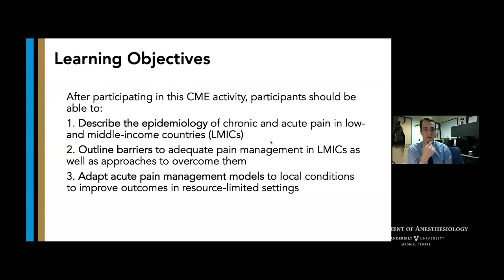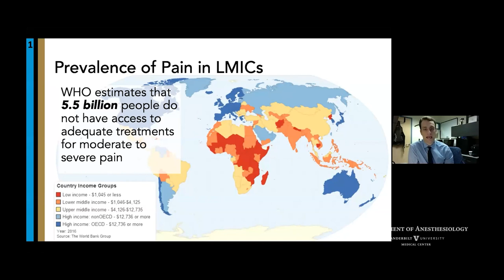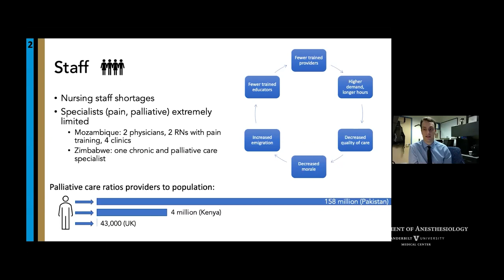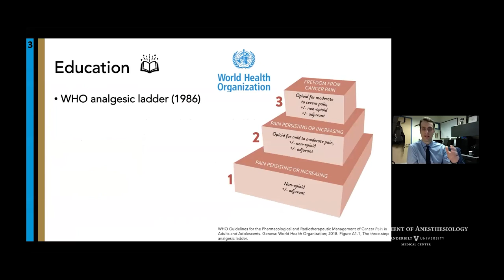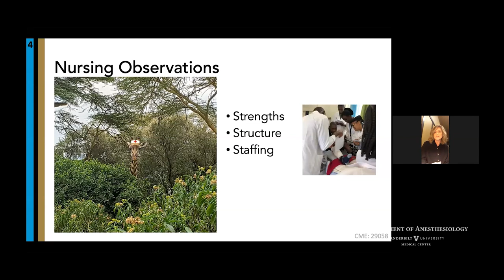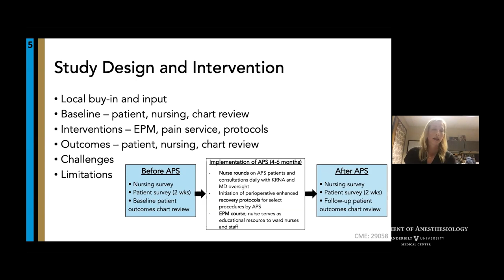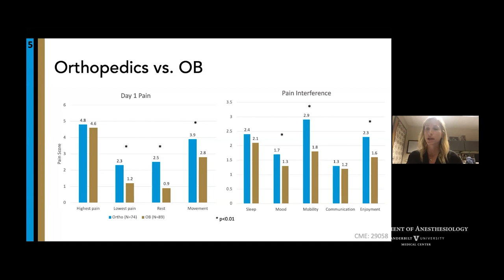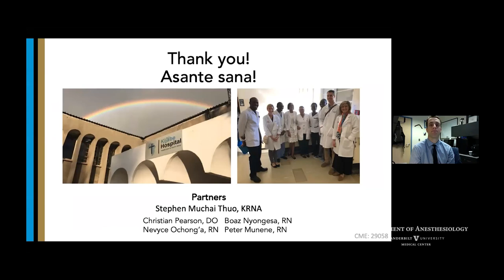Grand Rounds: VUMC and AIC Kijabe Hospital: Identifying Local Solutions to the Global Pain Problem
Watch Matthew Kynes, MD, Jenna Sobey, MD, and Twila Luckett, BSN, RN, BC, present Grand Rounds. Their presentation was on local solutions for the global pain problem.